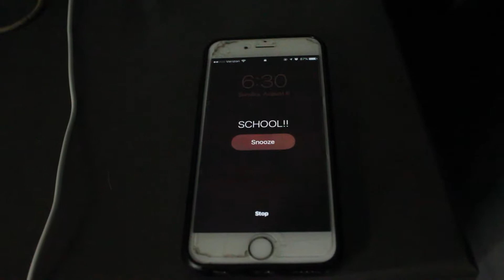How I Get Ready For School JUNIOR YEAR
This was meant to go out on August 16th of 2017 but Hurricane Harvey happened and we didn't start school for like another month because our school flooded and that's my excuse soooooo. oops I was lazy.